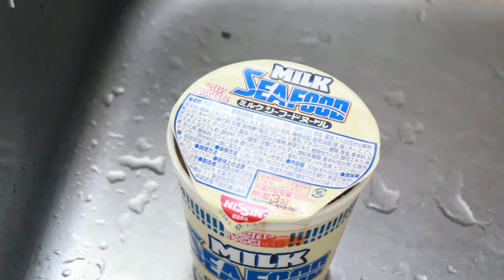ミルクシーフードヌードルにお湯を入れる